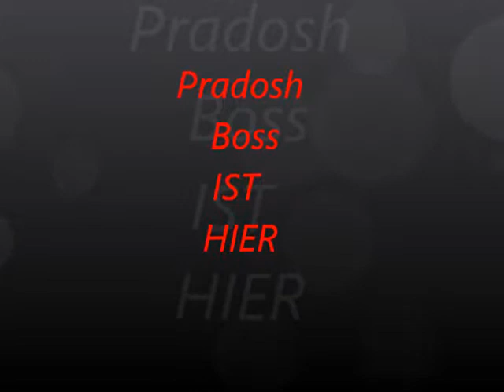Pradosh Boss IST HIER